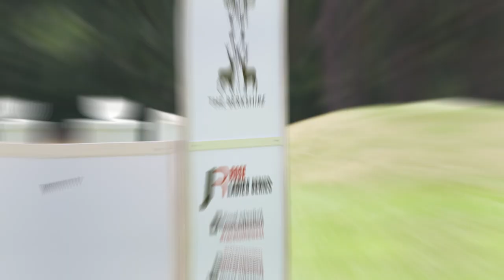THIS IS AMERICAN GOLF.